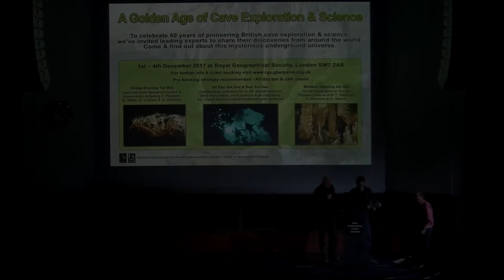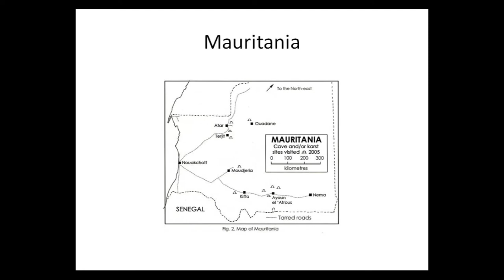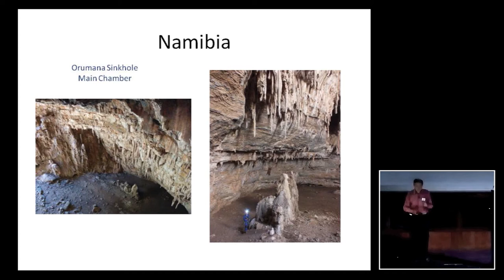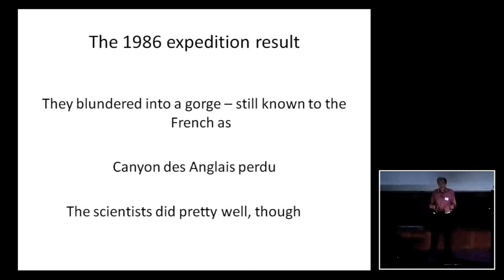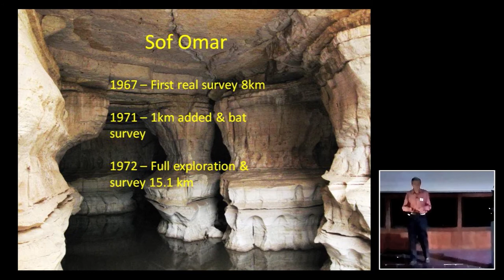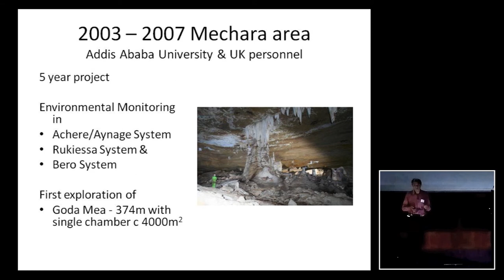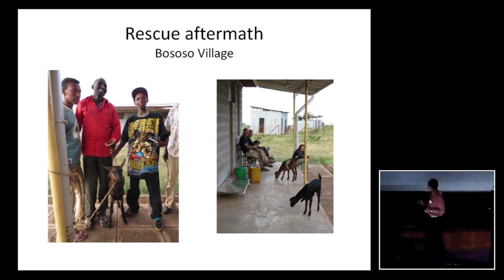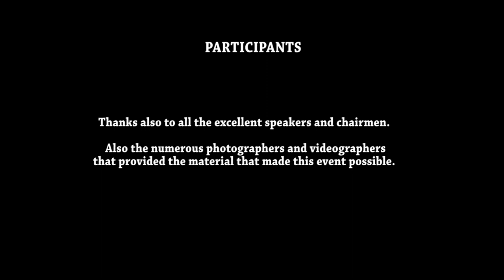ROBIN WEARE- CAVING IN AFRICA.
A SUMMARY OF  BRITISH CAVE EXPLORATION IN AFRICA